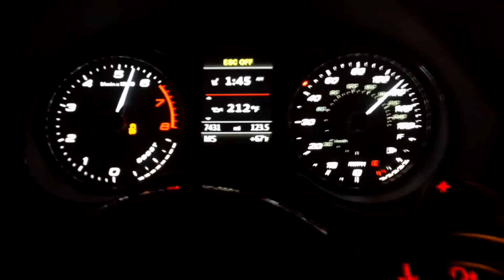Audi S3 PocketDyno testing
1/4 mile testing with an APR Stage 2 Audi S3 using the PocketDyno iPhone app on a closed course.

Mods:
APR Stage 2 software
Milltek exhaust with cat
CTS Intake

Ambient temp: 67deg F
Calculated DA: 1153ft

60': 1.94
ET: 12.09
MPH: 116.34
0-60 mph: 3.73